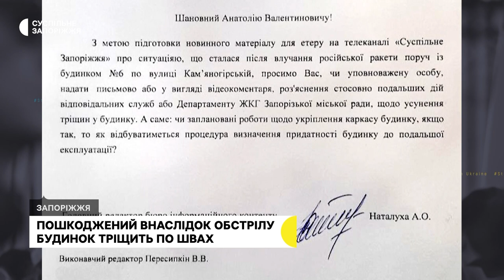У Запоріжжі мешканці пошкодженого обстрілом РФ будинку скаржаться на стан будівлі | Новини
Тріщини у стінах будинку й недостатня допомога з боку керуючої компанії та міської влади. Мешканці п’ятиповерхівки у центрі Запоріжжя скаржаться, що після потрапляння російської ракети поруч із будинком вночі 16 січня залишилися наодинці зі своїми проблемами.

У ситуації розбиралися журналісти Суспільного.